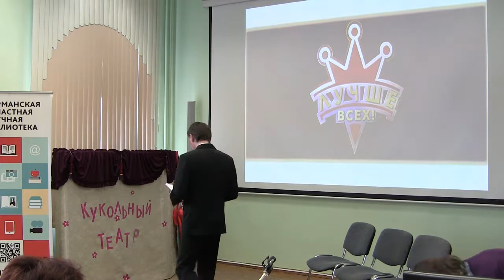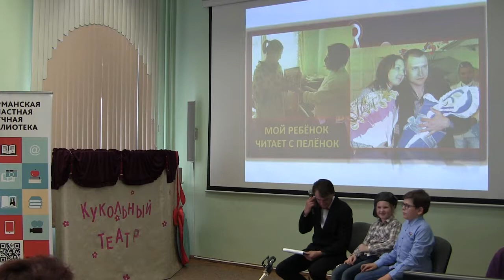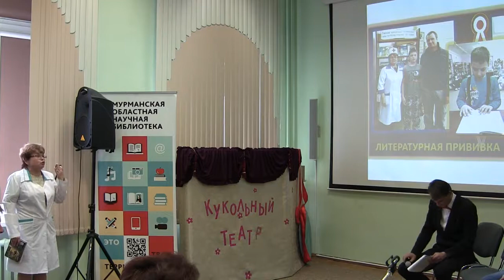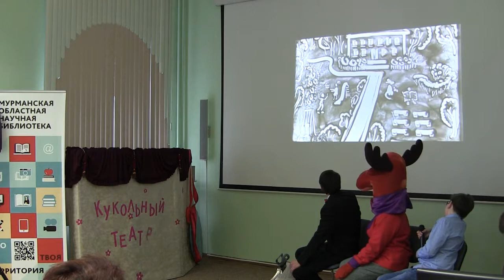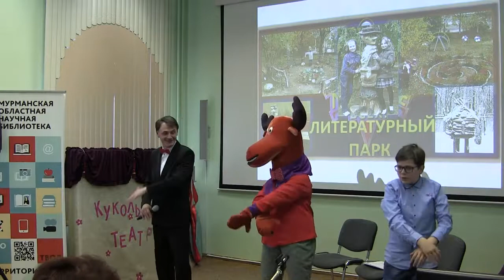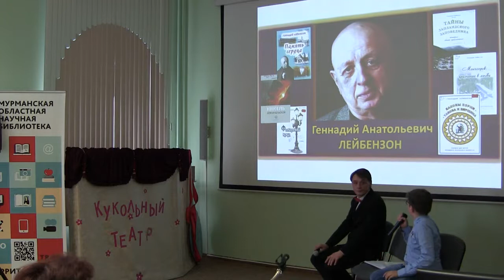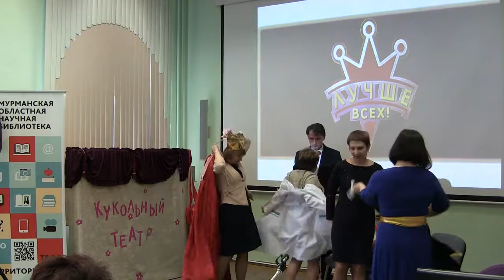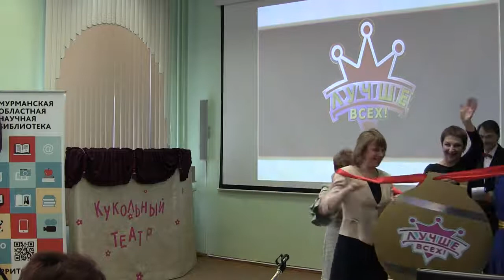Выступление Центральной детской библиотеки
День Мончегорской централизованной библиотечной системы
в рамках проекта
«Дни муниципальных библиотек региона в областной научной библиотеке», посвящённого   80-летию  Мурманской области

Дата и время проведения:  19 апреля 2018 г.